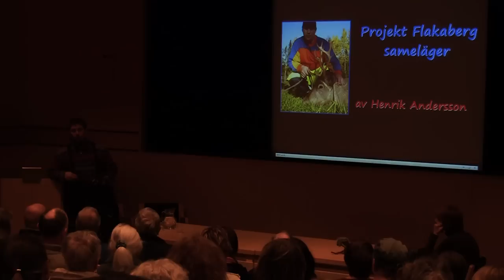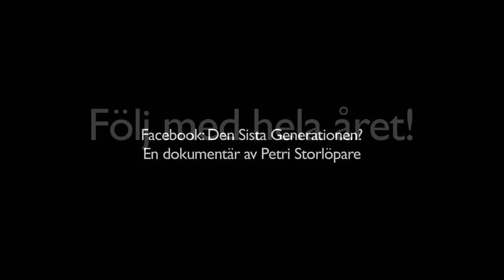Den Sista Generationen? 28 (dokumentärfilm under arbete)